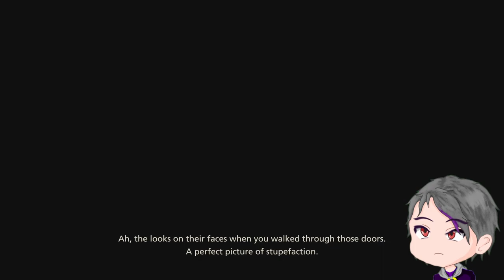Monsters | Final Fantasy XVI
We are? Oh HELL YEAH WE ARE!!!

▬▬▬▬▬▬▬▬▬▬▬▬ Timestamp ▬▬▬▬▬▬▬▬▬▬▬▬▬▬

00:00 - Drake's Breath
09:00 - Akashic Morbol
14:10 - Mt. Drustanus
18:24 - Crossing the Bridge
19:40 - Onwards
23:28 - Flame Lizard
29:57 - Lady Marleigh
34:09 - Onwards
45:16 - The High Priest
49:35 - Liquid Flame
59:02 - Destroying the Crystal
1:03:22 - Lady Marleigh
1:04:08 - Meanwhile...
1:09:34 - Meanwhile.